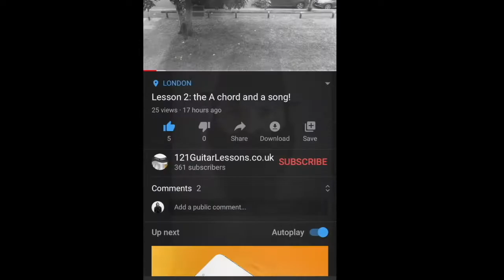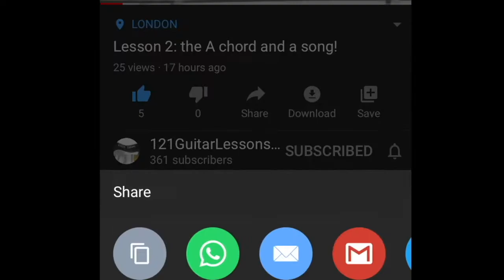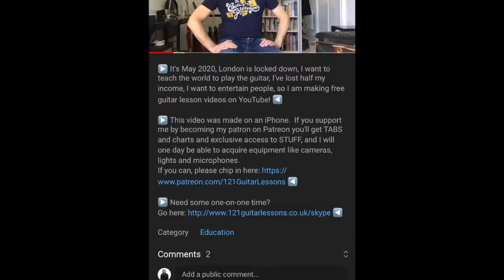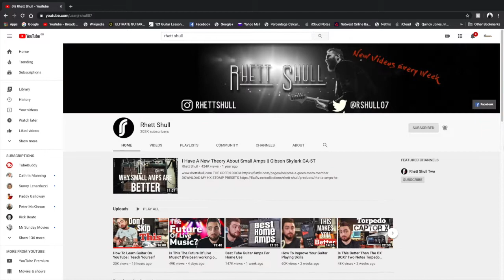Why Your Videos Get No Views On YouTube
In this video:
- Why Your Videos are NOT Getting the Amount of Views You Wish They Were
- Where I WENT WRONG with YouTube in 2012

In this video I discuss YouTube views, subscribers, likes, shares, keywords, tags, SEO search engine optimisation, cards, end screens, channels, YouTubers whose content is all about being a YouTuber, the algorithm, searching engine ranking, growing your channel, how I gained my first 300 subscribers, why your videos are not getting as many views as you would like them to, where I went wrong with YouTube in 2012, my channel aims and objectives.